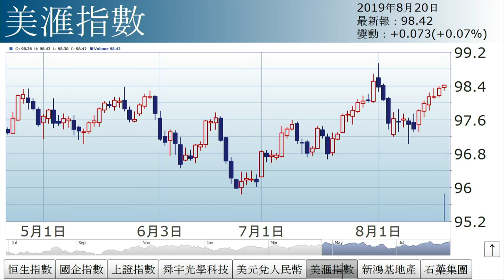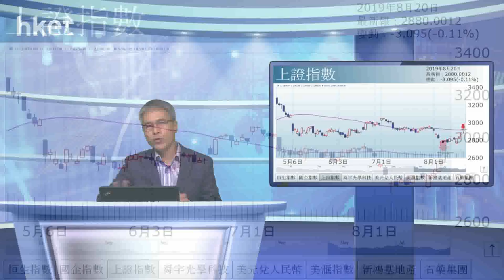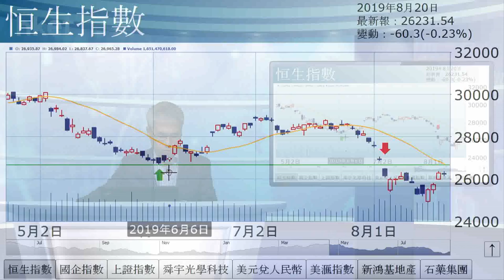孫運喜︰兩大天險（2019年8月20日）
【香港經濟日報】《iMoney》主編孫運喜表示，恒指反彈多日後回軟，初步料續整固。消息面方面，利淡因素未見惡化，特別是本地政局，支持本地經濟股連日反彈，惟已初步反映利好。……（更多內容：